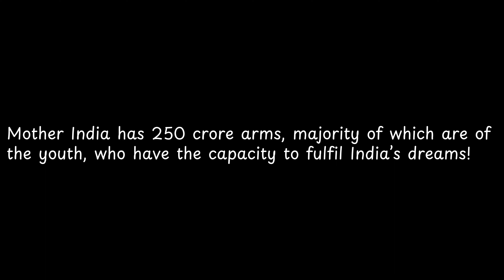Mother India has 250 crore arms,